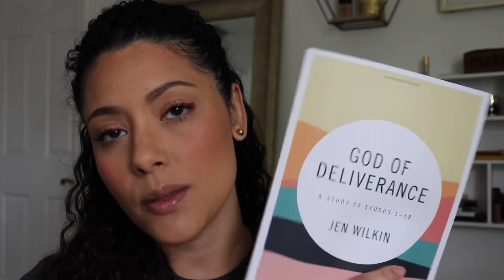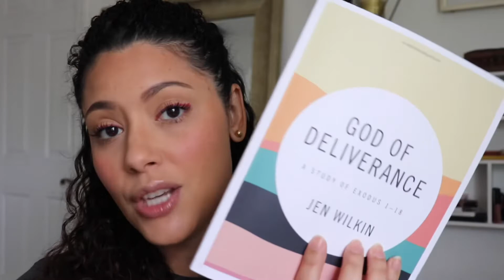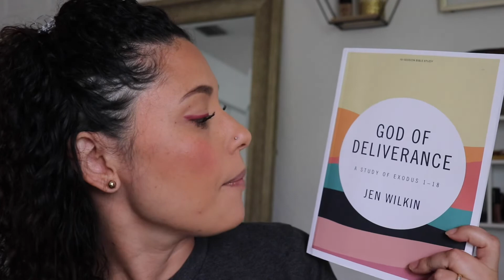How is the word of God to be read and heard? Sacraments and ordinances/ God of Deliverance study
Jesus Christ is our only hope in life and death!
Romans 10:9

cw

Book Mentioned

God of Deliverance by Jen Wilkin

The New City Catechism: 52 Questions and Answers for Our Hearts and Minds $8

-Proverbs 14:1